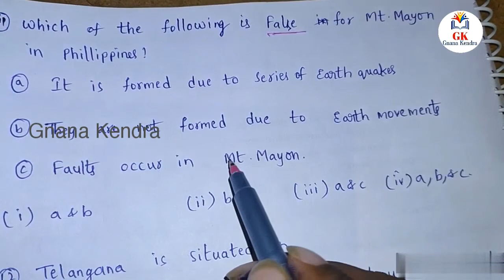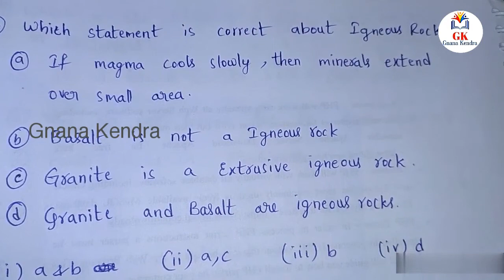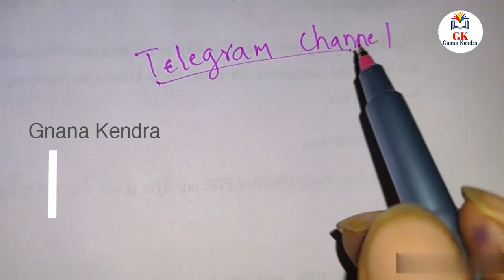Top most important bits in Geography || Part 3 || in Telugu RRB NTPC / RRB GROUP D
👉 RAILWAY :
      ◆ RRB NTPC :
            ▶ Junior Time keeper
            ▶ Trains clerk
            ▶ Commercial cum ticket clerk
            ▶ Traffic Assistant
            ▶ Goods guard
         ▶ Senior commercial cum ticket clerk
            ▶ Senior clerk cum typist
         ▶ Junior account assistant cum typist
            ▶ Senior time keeper
            ▶ Commercial Apprentice
            ▶ station master

👉 SSC :
      ◆ SSC CGL       ◆ SSC CHSL
      ◆ SSC MTS      ◆ SSC Stenographer
      ◆ SSC Constable
👉 BANKS :
      ◆ PO   ◆ CLERK
👉 SSB :
      ◆ Constable
👉 AP Grama Sachivalayam :
      ◆ Panchayat Secretary (Grade-V)
      ◆ Village Revenue Officer (Grade-II)
      ◆ ANMs (Grade-III)
      ◆ Animal Husbandary Assistant
      ◆ Village Fisheries Assistant
      ◆ Village Horticulture Assistant
      ◆Village Agriculture Assistant (Grade-II)
      ◆ Village Sericulture Assistant
      ◆ Mahila Police and Women & Child welfare Assistant / Ward women & Weaker sections protection secretary (Female)
      ◆ Engineering Assistant (Grade-II)
      ◆ Panchayat Secretary (Grade-VI) Digital Assistant     ◆ Village Surveyor (Grade-III)
      ◆ Welfare and Education Assistant

👉 AP Ward Sachivalayam :
      ◆ Ward Administrative Secretary
      ◆ Ward Amenities Secretary (Grade-II)
      ◆ Ward Sanitation & Environment Secretary (Grade-II)
      ◆ Ward Education & Data Processing Secretary
      ◆ Ward Planning & Regulation Secretary (Grade-II)
      ◆ Ward Welfare & Development Secretary (Grade-II)

👉 APPSC :
      ◆ Divisional Accounts Officer
      ◆ Forest Range Officer
      ◆ Polytechnic Lecturer
      ◆ Assistant B.C/Social/Tribal Welfare Officer
      ◆ Royalty Inspector in AP Mining Service
     ◆ Civil Assistant Surgeons in AP Insurance Medical Service
     ◆ Technical Assistant (Automobile Engineering) in AP Police Transport Organization
     ◆ Assistant Director in AP Town & Country Planning
     ◆ Assistant Chemist in AP Ground Water Service
     ◆ Town Planning Assistant in AP Town & Country Planning Service
     ◆ Degree College Lecturer
     ◆ Technical Assistant (Geophysics) in AP Ground Water Sub-Service
     ◆ Technical Assistants (Hydrogeology) in AP Ground Water Sub-Service
     ◆ Welfare Organiser in AP Sainik Welfare Sub-Service
     ◆ Zilla Sainik Welfare Officers in Sainik Welfare Service
     ◆ Technical Assistants in AP Archaeology & Museums Sub-Service
    ◆ Technical Assistant in AP Mines and Geology Sub-Service
    ◆ Deputy Inspector of Survey in AP Survey & Land Records Sub Service
    ◆ Junior Lecturer

👉 TSPSC :
      ◆ Group - 1   ◆ Group - 2   ◆ Group - 3
      ◆ Group - 4   ◆ VRO            ◆ AEE
      ◆ TSRTC Jr Assistant         ◆ AE
      ◆ Assistant statistical officer
      ◆ Agriculture officer
      ◆ Manager( Engineering)
      ◆ Horticulture officer
      ◆ Assistants ( finance & accounts )
      ◆ Forest beat officer
      ◆ Forest section officer
      ◆ Manager (Engineering) in Hyderabad Metropolitan Water Supply and Sewerage Board Engineering Service